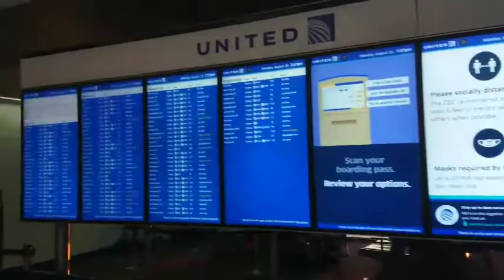O'Hare International Airport, Chicago, USF, Аеропорт О'Гара, Чикаго, США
У 2021 році наш шлях до міста Портленд США, пролягав через аеропорт О'Гара міста Чикаго. Це коротке відео про один з терміналів аеропорту.